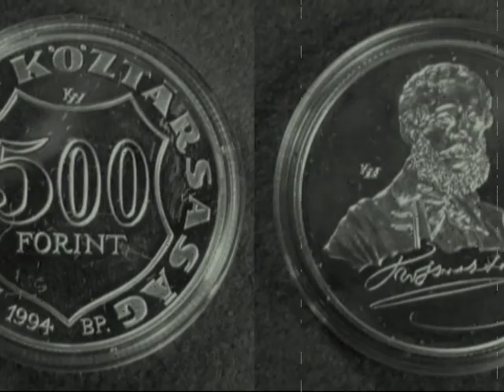Kossuth Lajos azt üzente .....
Egy régi hang anyagot használtam fel a Hazám - Nemzeti Zenei Különlegességek (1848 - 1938) lemezről .